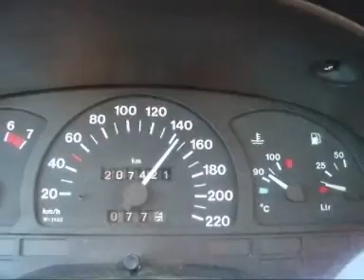III OGÓLNOPOLSKI ZLOT ASTRA KLUB POLSKA CZĘŚĆ 3